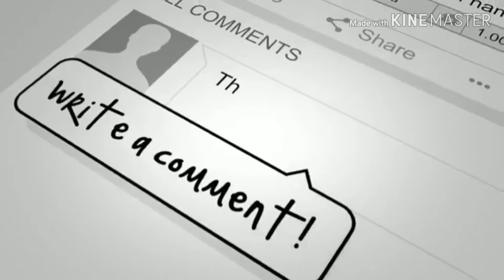Koun khata hai ki aaj k Jamane Me Accha insan nhi hote hai